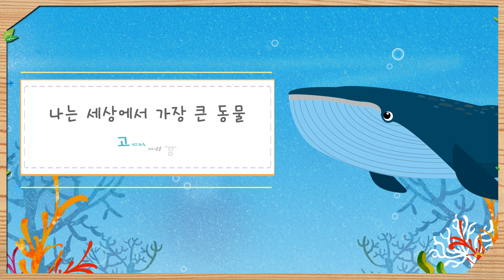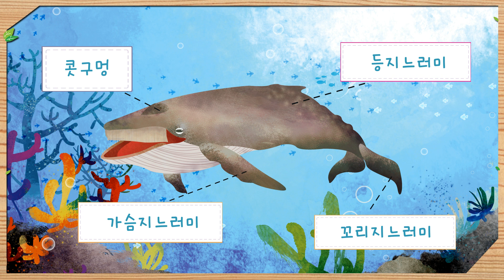누리나래 3호 3단계 생태교육 영상 고래